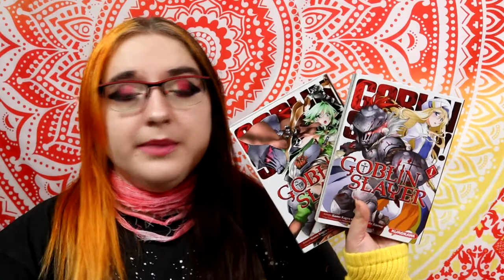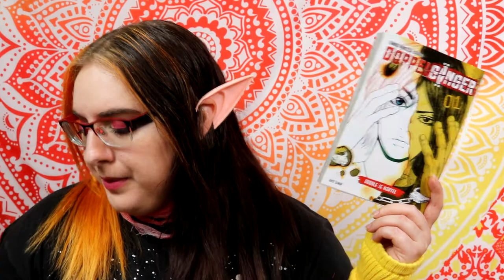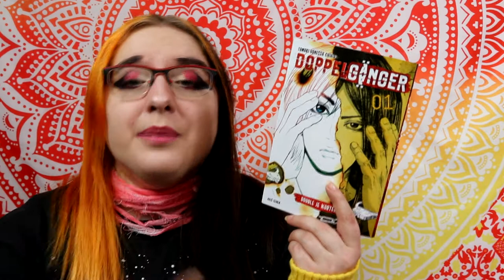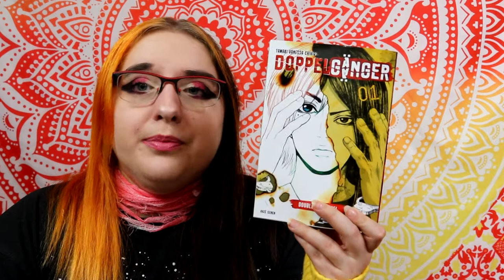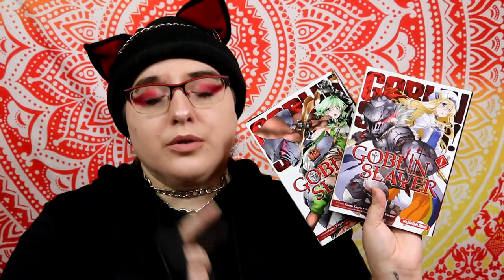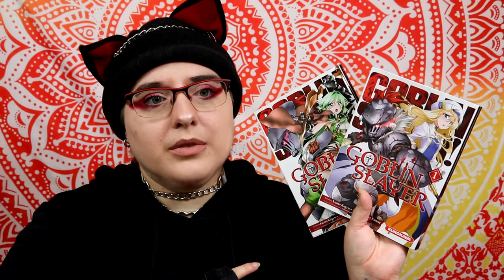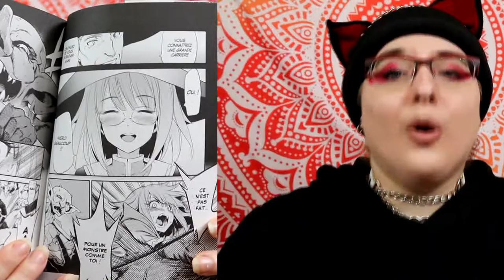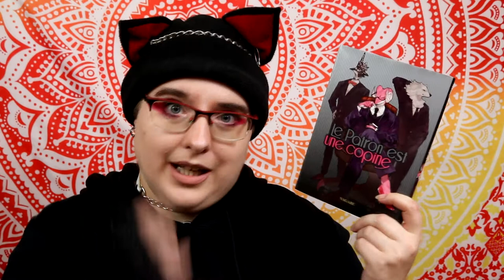📚 update lecture #6 - le Challenge MANGA du : Week-end à 1000spécial halloween 📚